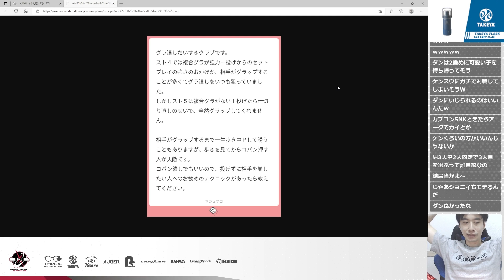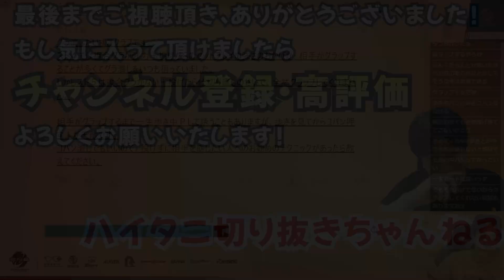特定の相手に対して全くガードが崩せない！「ガードの崩し方」について解説するハイタニ「歩き見てから小パン押してる人は○○です」「歩き中攻撃1つとっても色んなタイミングがある」【スト5 ハイタニ】